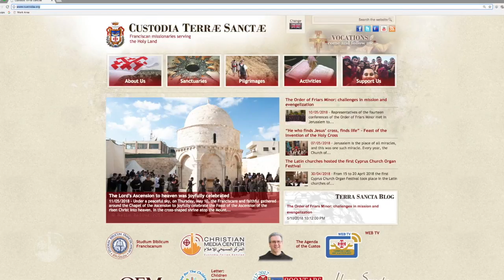Papa Francesco invita i professionisti della comunicazione a promuovere un Giornalismo di pace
Per la 52a Giornata Mondiale delle Comunicazioni Sociali, Papa Francesco ha proposto il tema: “La verità vi renderà liberi” (Giovanni 8, 32). Fake news e giornalismo di pace”. Un argomento attuale anche in Terra Santa.